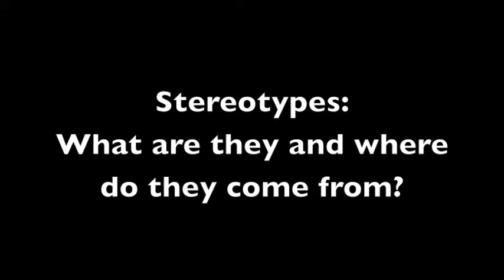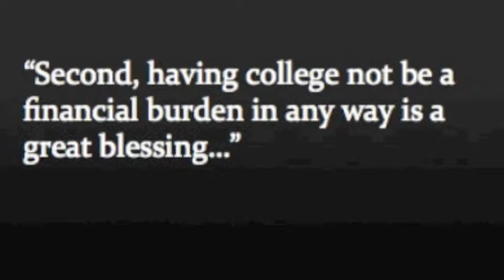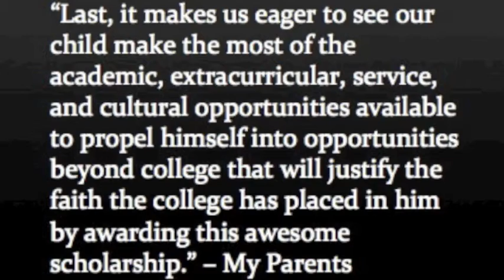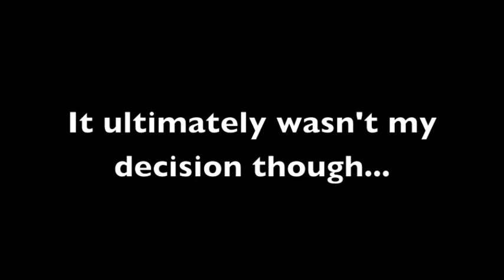Dowell Harmon's Digital Autoethnography